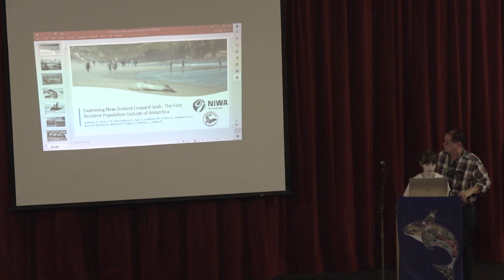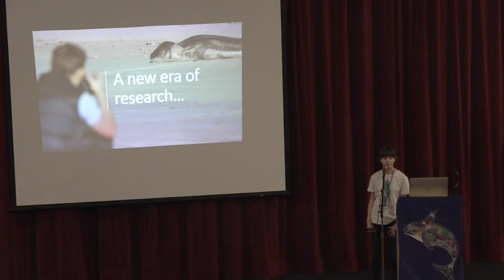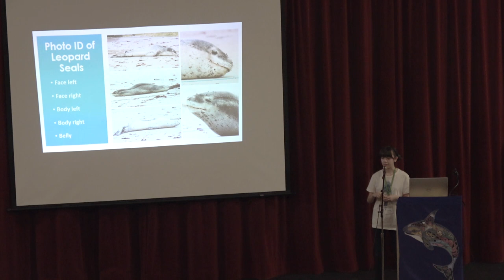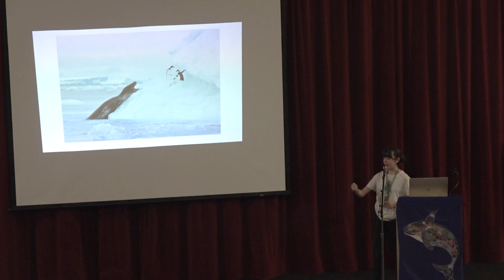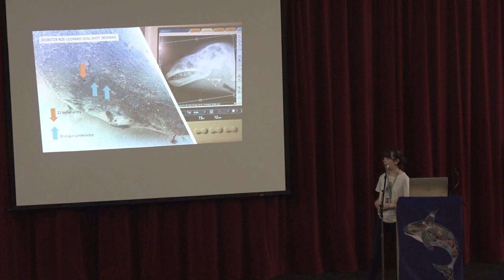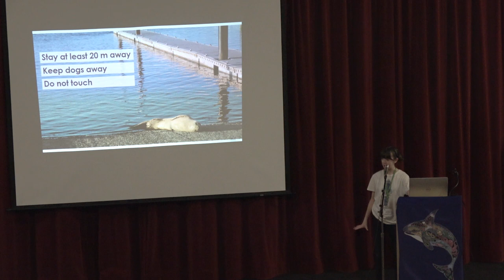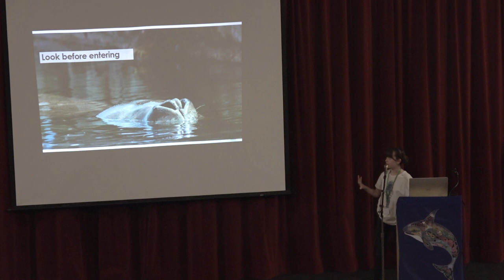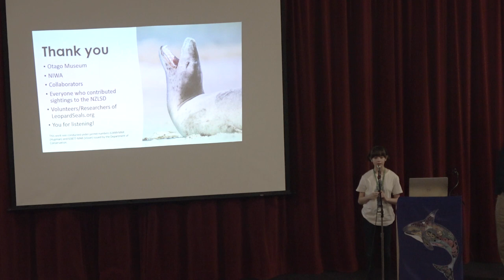#7. Examining New Zealand Leopard Seals | London Fletcher, Orca Research Trust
The First Resident Population Outside ofAntarctica
While leopard seals are mainly distributed throughout the Antarctic and Subantarctic regions, over 2,700 leopard seals have been recorded in New Zealand waters between 1200 and 2018. New evidence suggests this species should be reclassified as a Resident species in New Zealand.